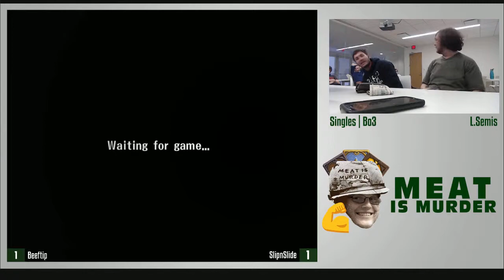Chapel Thrillz MIM - Beeftip (Falco) vs SlipnSlide (Sheik) - L.Semis